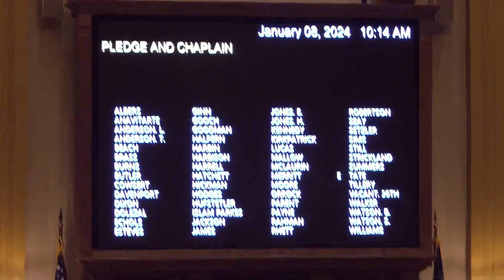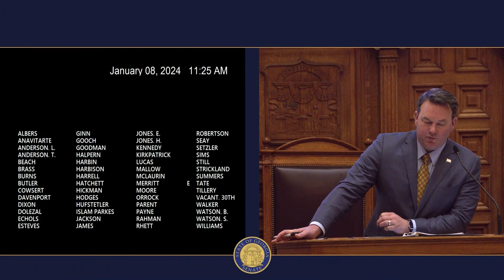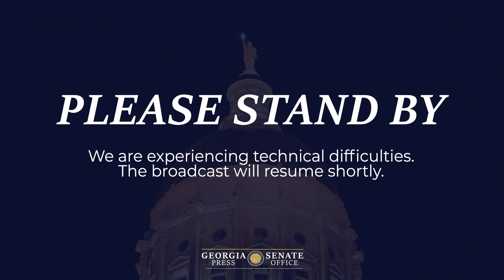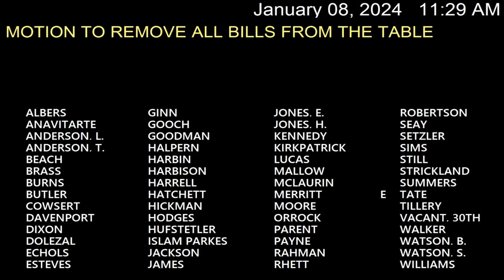Georgia Senate 2024 Day 1